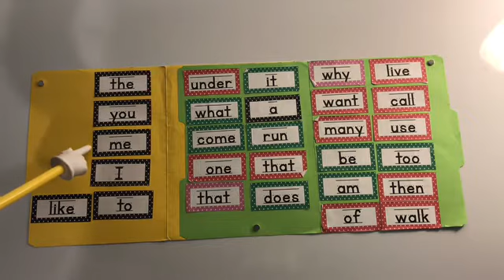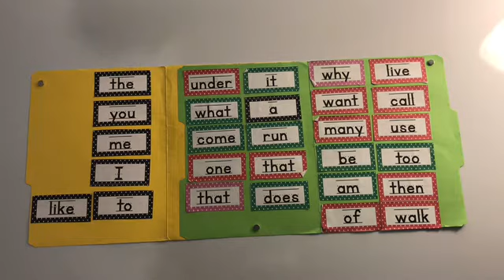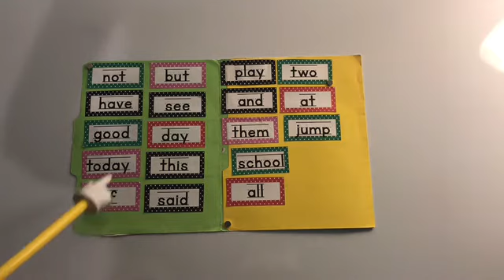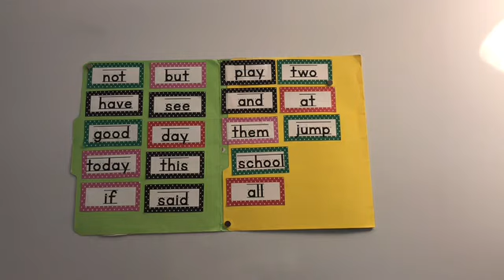ሰበር ዜና ቃላት እንግሊዘኛ ለመገንባት English Lesson. Ethiopian Joy